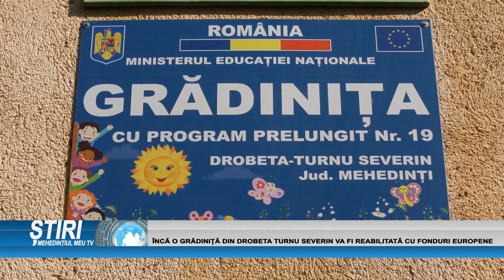ÎNCĂ O GRĂDINIȚĂ A FOST REABILITATĂ PE FONDURI EUROPENE ÎN SEVERIN